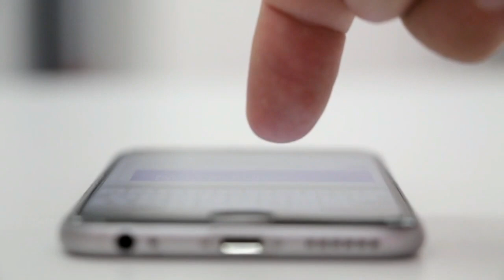සියළුම සන්නිවේදන සමාගම් වලට දැනුම්දීමක් - TRCSL NEWS story